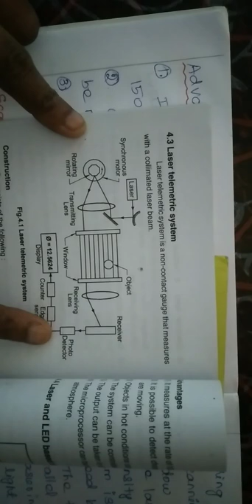MEASUREMENTS AND METROLOGY UNIT 4 Laser telemetric system 7 marks question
Measurement and Metrology  Unit 4 laser telemetric  system 7 marks